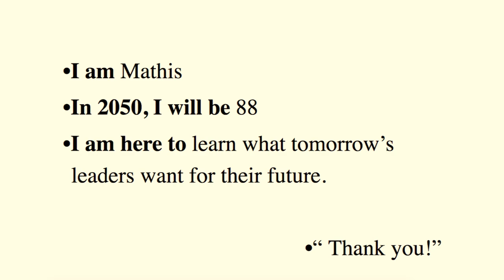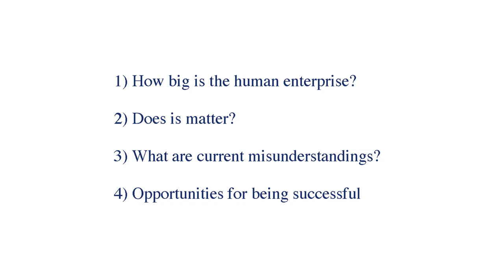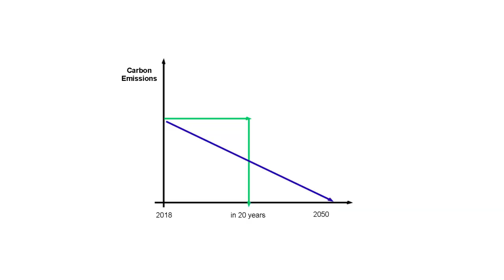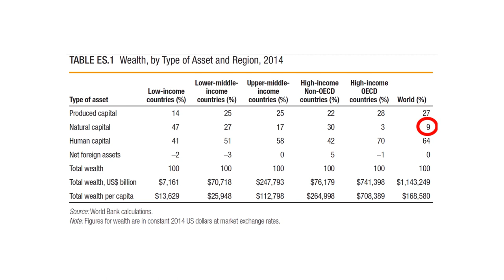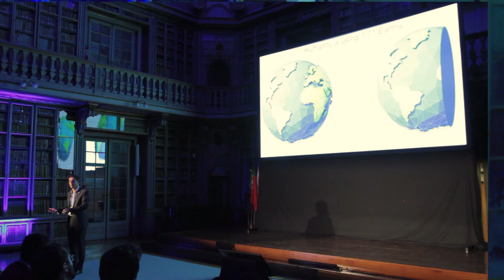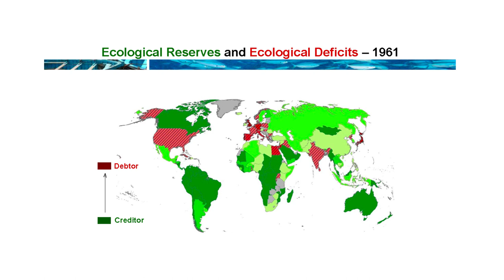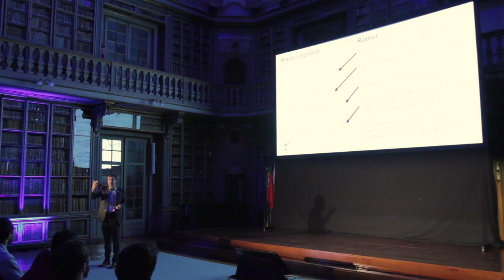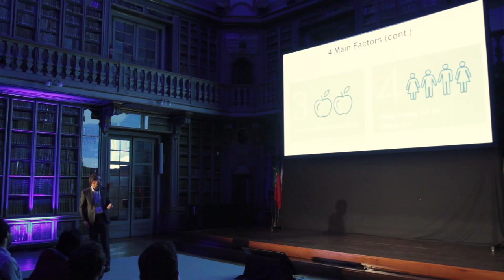One Planet Prosperity by Mathis Wackernagel at TCD2018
Mathis Wackernagel, President of Global Footprint Network talks about what drives him to fight for the survival of humanity on our planet and appeals to the world in ways we can contribute too.

He talks about how it is imperative that we push forward the Earth overshoot day which today is standing at August 1.